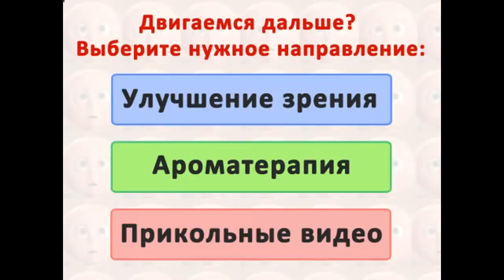Коты и собаки в тапочках. Cats and dogs wearing shoes